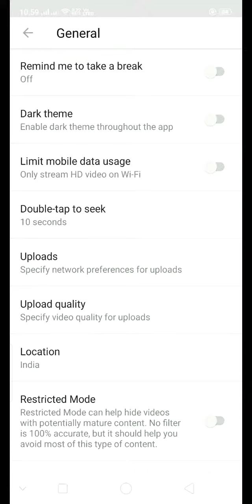YouTube Dark Themes